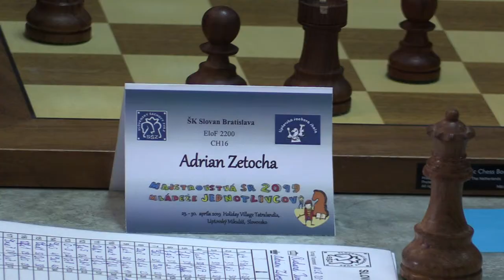CH16 7.1. Turčan Richard - Zetocha Adrian ½ - ½